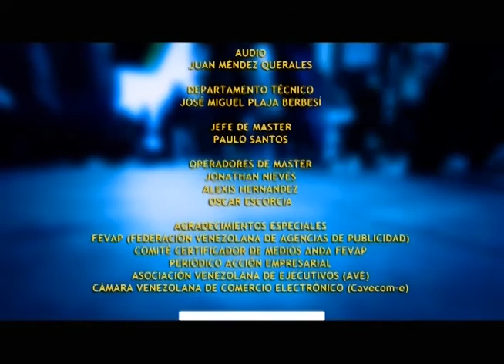GERENCIAPARATODOS COM RAFAEL NIEVES PRESENTA CAMARA DE CARACAS RESPONSABILIDAD SOCIAL